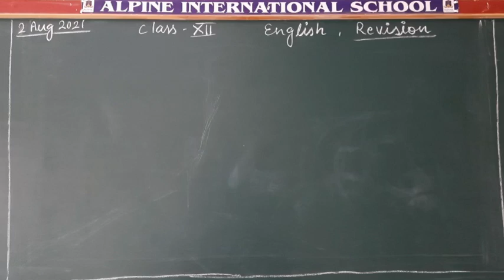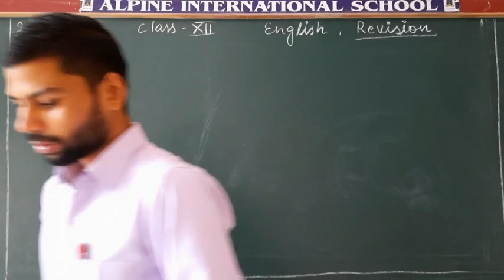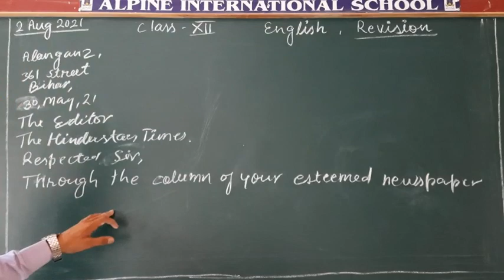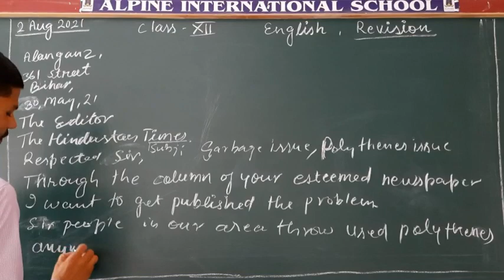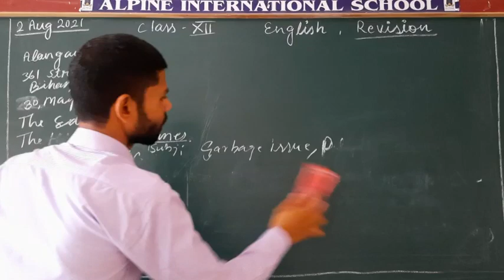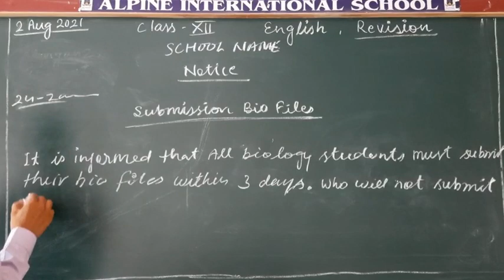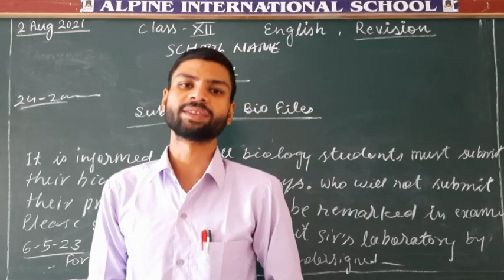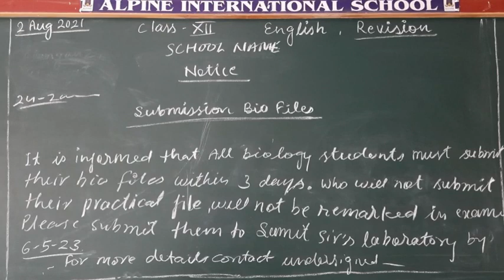2 August, 12th English ,Exam Revision